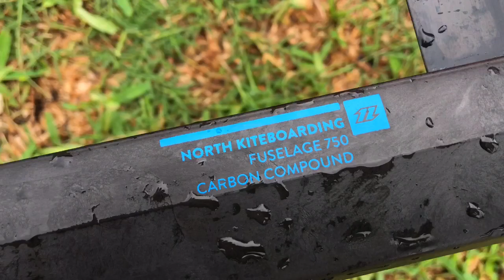North SPEEDSTER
Фрирайдный гидрофойл